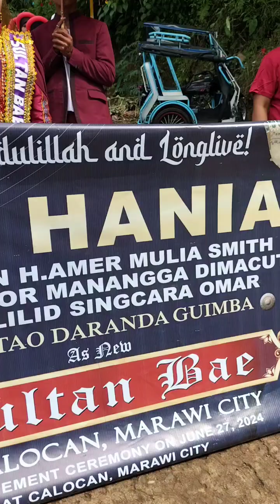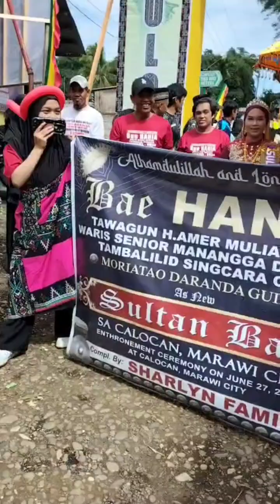Live parade of Royal Sultanate of Calocan Marawi City .